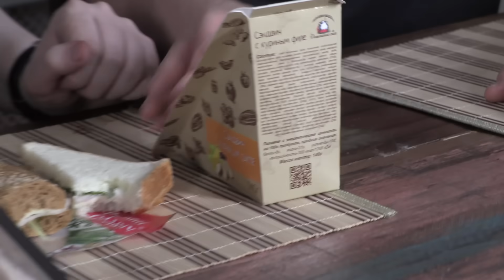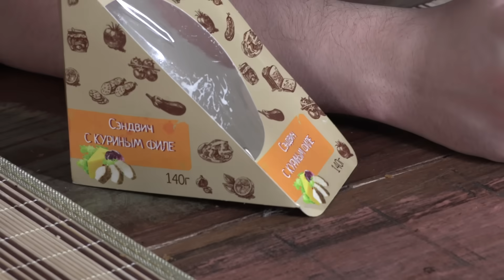БИЧ ОБЕД: СЭНДВИЧИ